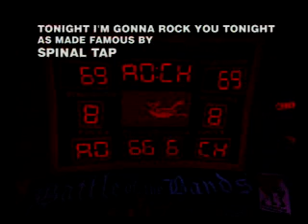Guitar Hero II, Tonight I'm Gonna Rock You Tonight, 246080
My 33rd Expert Full Combo in GH2.